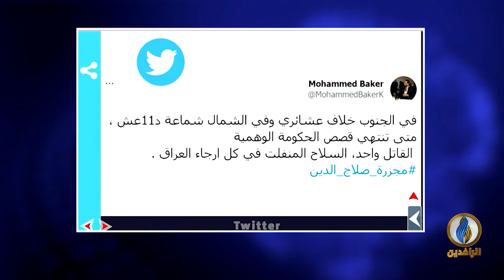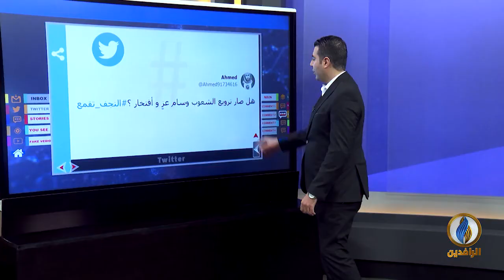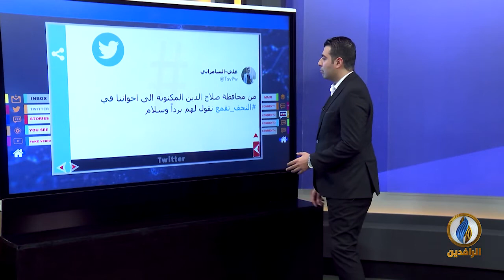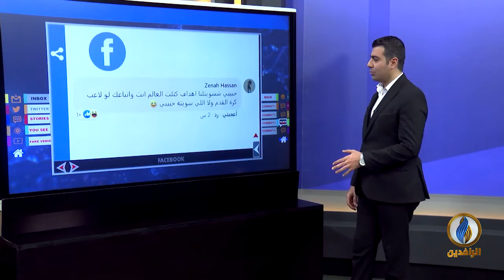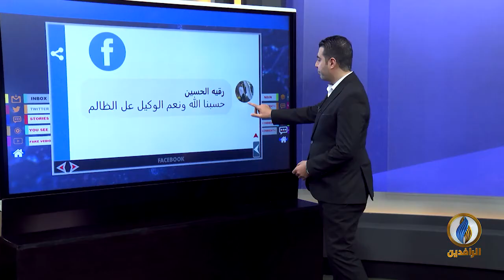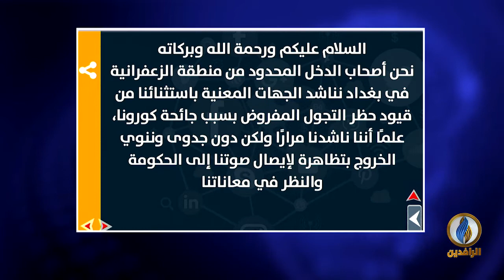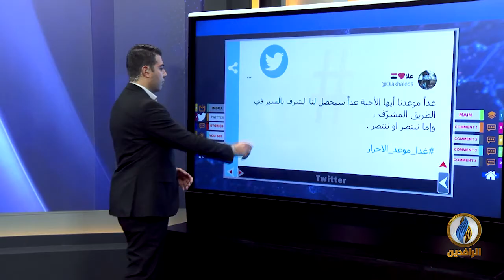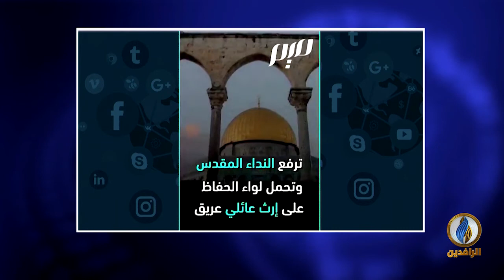تواصل_دوت_كوم​ | 14- 3 - 2021 | قناة_الرافدين​